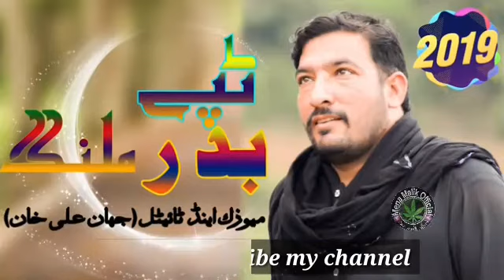Badar malang | Pashto song tappay 2019 | Pashto new song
✓ NOTE : If you think that your content has been used in this video then please don't give a copyright strike...contact me on my email  I will remove / delete video immediately or after read an email.. 🙏 Please don't do copyright strike.